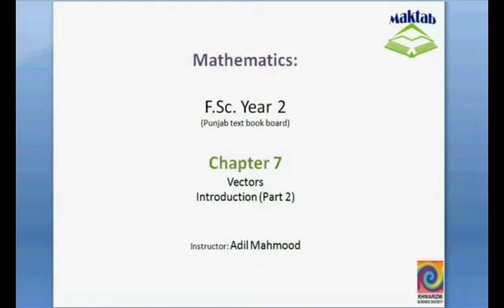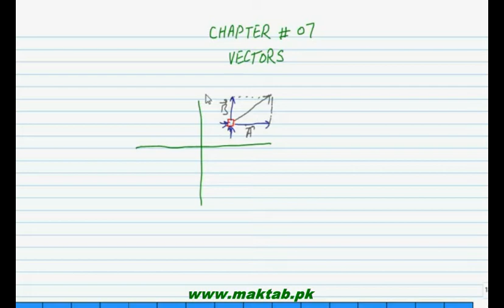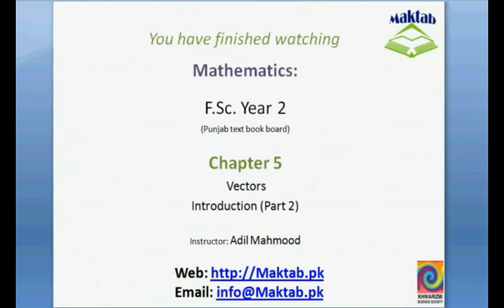FSc Math Book2, CH 7, LEC 2; Intro 2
This video lecture from Vectors (F.Sc. second year Mathematics) covers: An Introduction (part 2) of chapter 7. It includes a detailed discussion of addition of vectors, subtraction of vectors, negative of a vector, multiplication of a vector by a scalar and magnitude of a vector. Find more e-learning material and educational video lectures in Urdu at maktab.pk. These videos are free to use for promotional and commercial purpose by keeping the credits to Maktab.